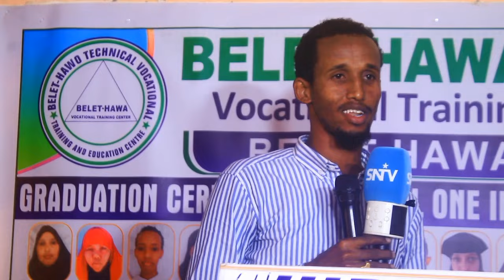Munaasabad ay ku qalin jabinayeen Arday baratay farsamada gacanta oo lagu qabtay Dagmada Beled Xaawo